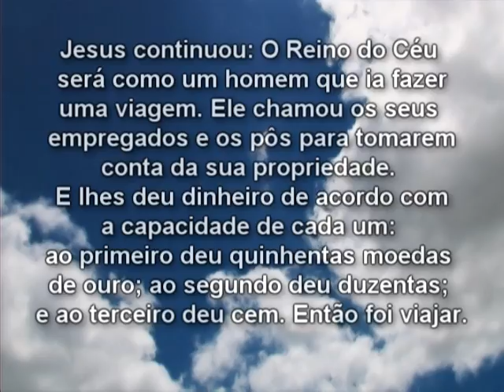Pr Fabricio Santana 3 Formas de Dar Frutos no Campo Missionário 01 de 05